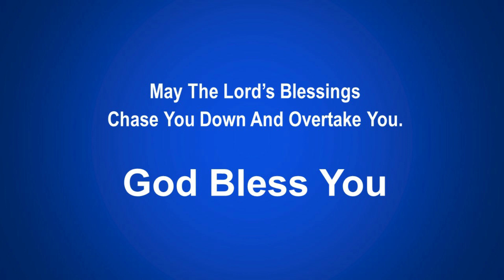Be Blessed - Part 2 - Debra Walker